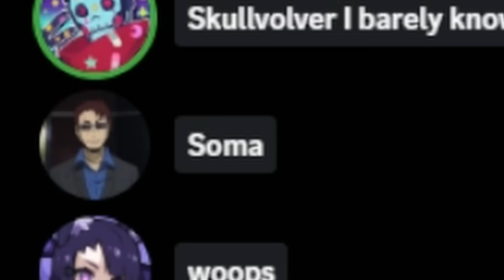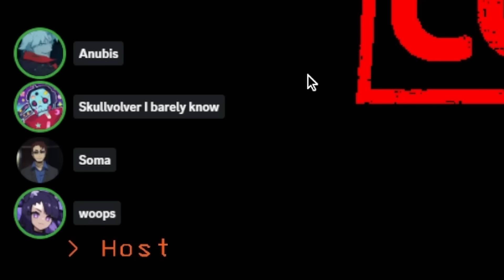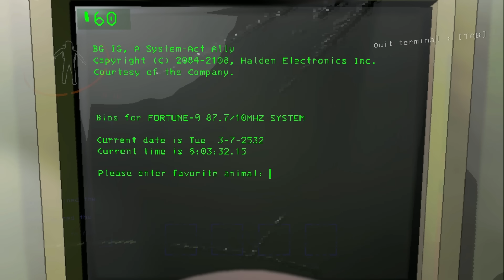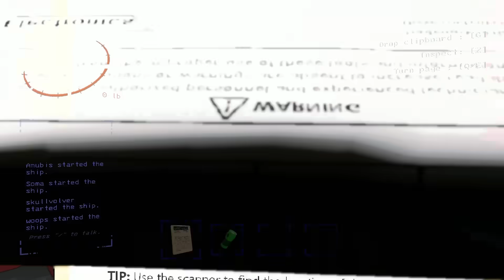LETHAL COMPANY IS HILARIOUS (w/ woops & friends)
Check out Persona 5 Tactica, available November 17th on Xbox Series X/S, Xbox One, PS4, PS5, Switch, and PC!

Click ▼